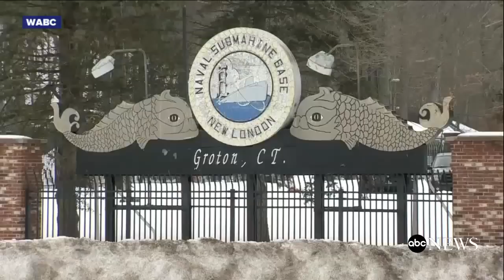Russian spy ship 30 miles from US Navy sub base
It's fast approaching a U.S. Navy submarine base in Connecticut.